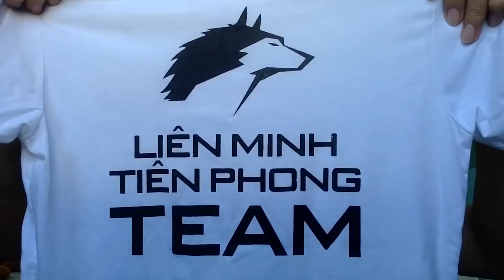Video Cám Ơn 10,000 Người Đăng Ký Kênh Keothomico.com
LINK Đăng Ký ủng hộ Áo Liên Minh Tiên Phong Team